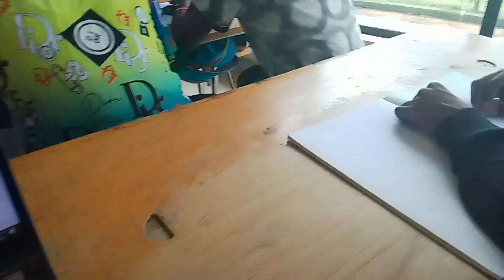Day in life of a Mechanical Engineering student||Dedan Kimathi University of Technology|KENYA|Rexxyl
This is how my day looks like
A day in life
Dedankimathi university